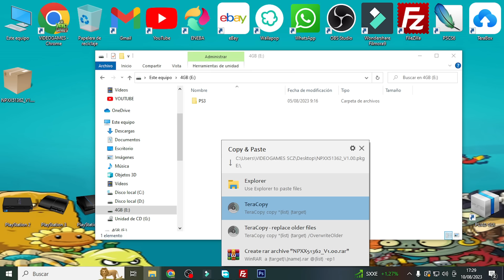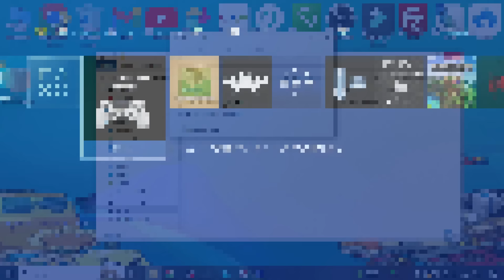ESTA APLICACIÓN DE PS4 DEBERÍAS PROBARLA…